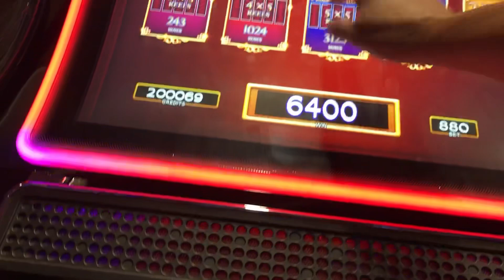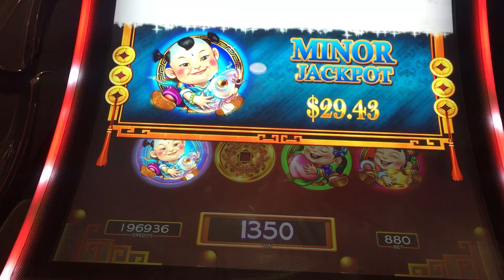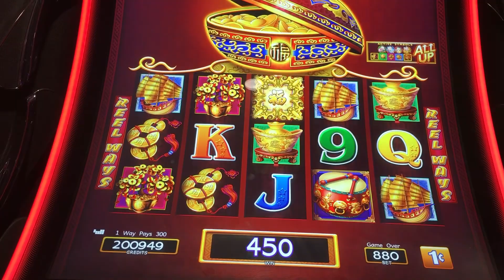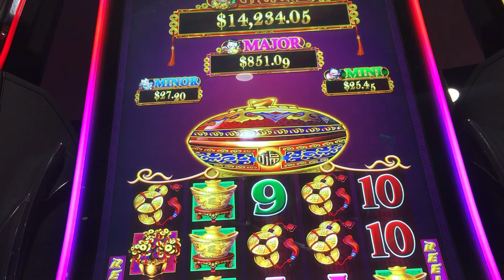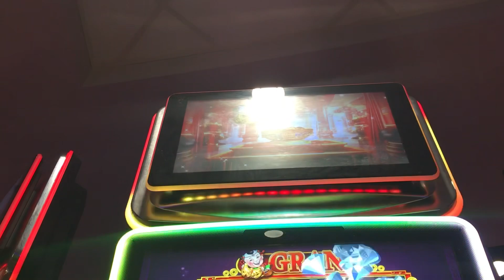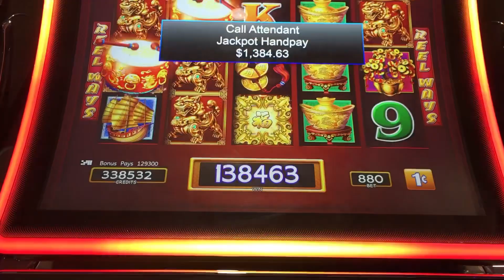MAX BET DANCING DRUMS HANDPAY 💵slotman